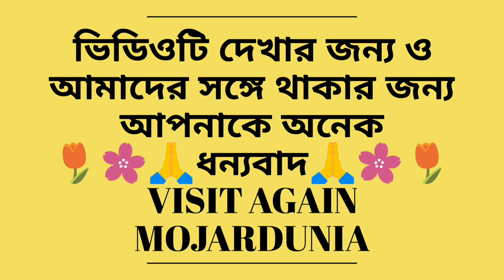Amar Valobasar Moyna Pakhi | ভালোবাসার ময়না পাখি এখন জানি কার | কলিজাতে দাগ লেগেছে হাজারে হাজার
সকল ভিউয়ার কে মজার দুনিয়া ইউটিউব চ্যানেলে স্বাগতম | আপনারা এখানে সমস্ত রকম মজার মজার নতুন ভিডিও দেখতে পাবেন | প্রতিদিন নতুন নতুন ভিডিও দেখার জন্য আমাদের এই চ্যানেলটি অবশ্যই সাবস্ক্রাইব করবেন ও আমাদের চ্যানেলের প্রতিটি ভিডিওতে লাইক, শেয়ার, কমেন্ট করতে ভুলবেন না | সবার প্রথমে আমাদের চ্যানেলের নতুন নতুন ভিডিও দেখতে ও তার নোটিফিকেশন পেতে অবশ্যই মজার দুনিয়া চ্যানেলটি সাবস্ক্রাইব করে পাশের বেল আইকন ঘন্টাটি অবশ্যই দাবিয়ে দেবেন | এই চ্যানেল এ ভিজিট করার জন্য আপনাকে অসংখ্য ধন্যবাদ | ভালো থাকবেন, সুস্থ্য থাকবেন |
At - Taherpur,Nadia, WB,India. & 👉 This Video is Exclusively Presenting, Releasing &
Thank's For Watching This Video & Visit Again MOJARDUNIA Get Something New Entertainment.
                              👉 IMPORTANT NOTICE FOR EVERYONE 👈
Content,Everything (Video,Audio,Picture,Etc) is Shoot by My Personal Mobile Phone Camera From My Local Village Area.
          👉 THANK'S FOR SUPPORTING AND CONNECTING US 👈